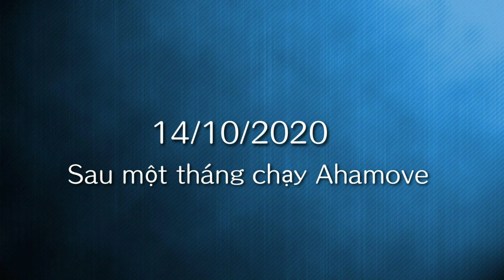Phỏng vấn anh shipper Ahamove sau 1 tháng và sau 1 năm gắn bó với công ty